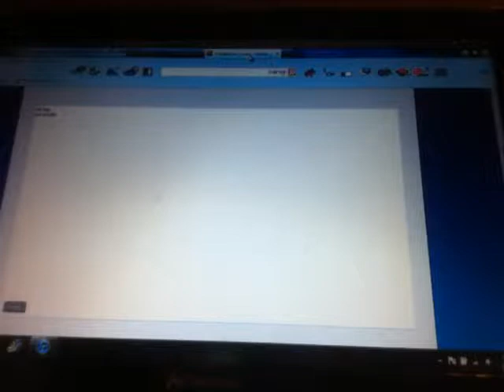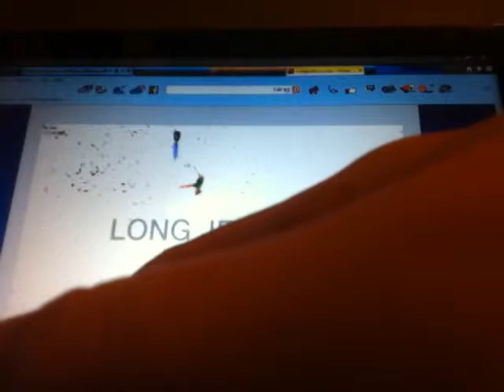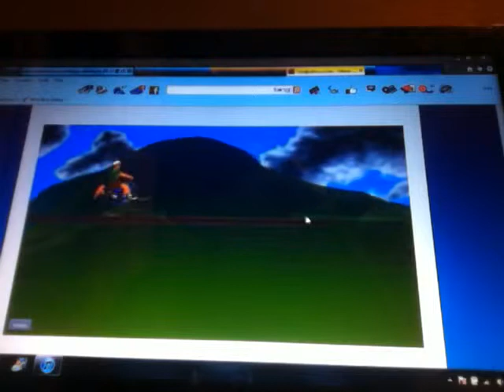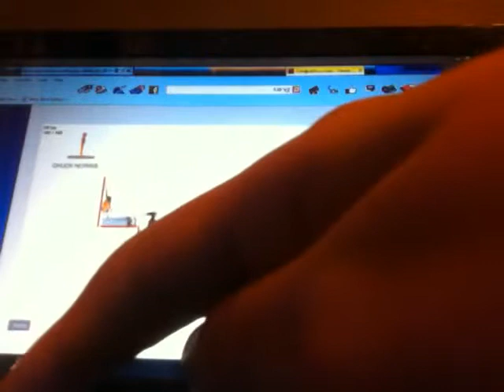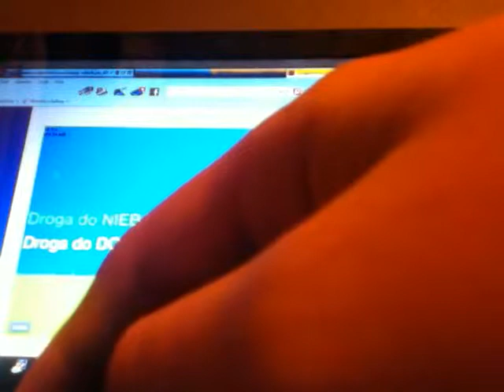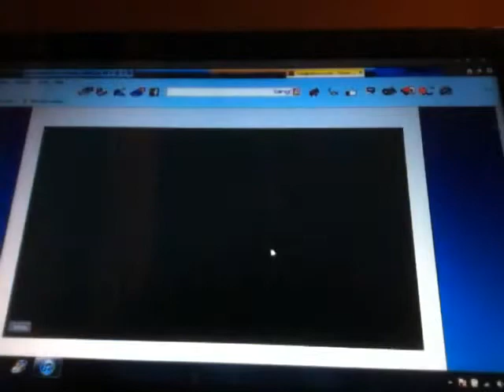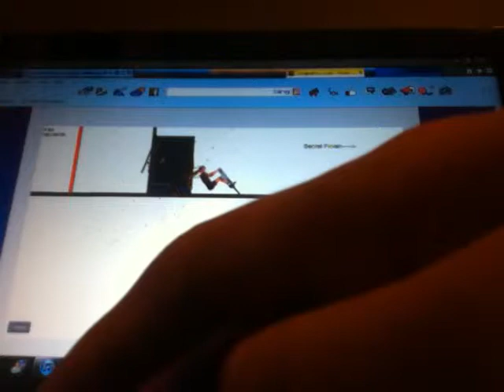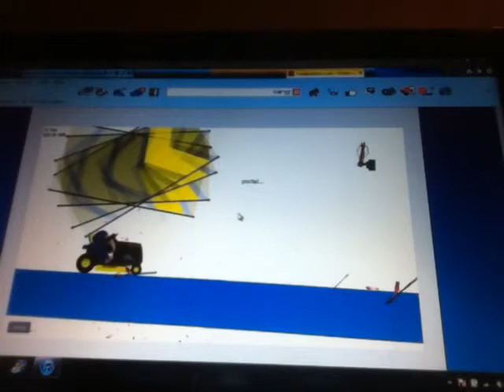Happy Wheels 2(actually just Happy Wheels again) Pt 10: Who Says Parody(Cuz It Was Stuck In My Head)